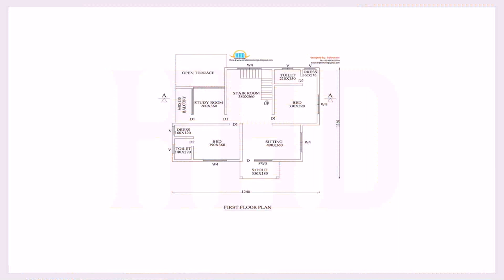Kerala Style House Nadumuttam (see description) (see description)